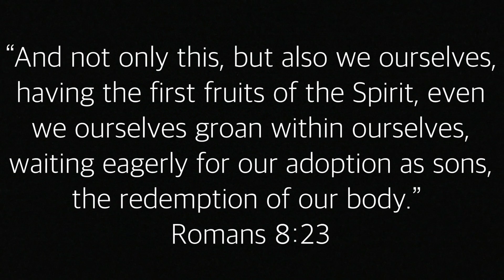VLOG // 63 | Romans 8:23